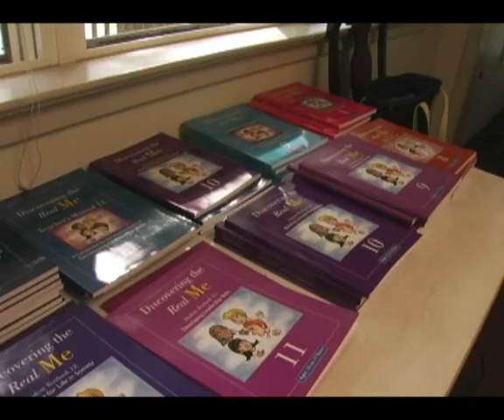Welcome to the UPF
An introduction to the work of the Universal Peace Federation, including its Peace Education, Interfaith Dialogue, Service and Relief Efforts, Sports and Culture